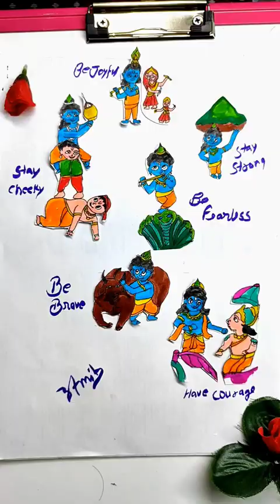Cute Krishna Drawing art painting viral unique drawing art